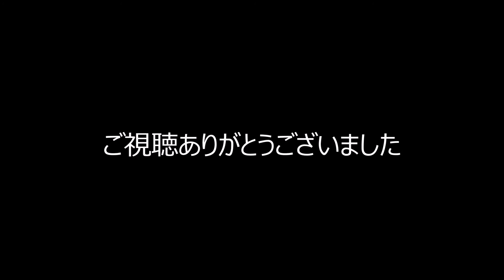花火を見ながらベランダキャンプする♀猫こむぎ＆♂猫だいず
【動画説明】
花火大会を自宅のベランダから見、ベランダにテントを張って、ネコちゃんたちとお泊りしました。